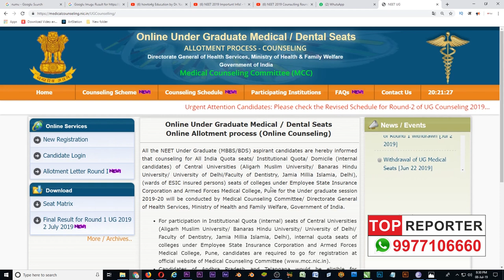NEET 2019 Important Info!